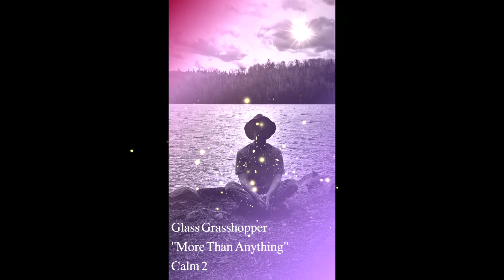Glass Grasshopper - More Than Anything (short visualizer)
New music soon, for now here's a quick self-made visualizer for "More Than Anything." Photo is me at the Boundary Waters Canoe Area in MN